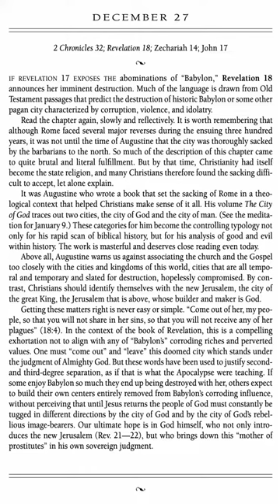For the Love of God Devotion - December 27 - by D.A. Carson - Volume 1 (Audiobook w/Text)